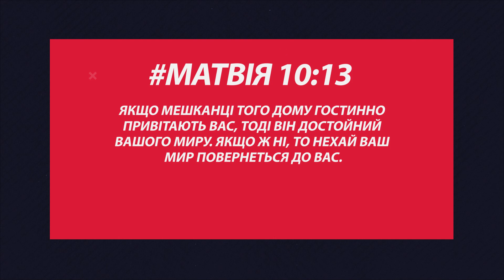Послання | Не об`єднавшись - не буде перемоги | 18.04.2021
Дивись Проповідь | Не дозволь знищити тебе